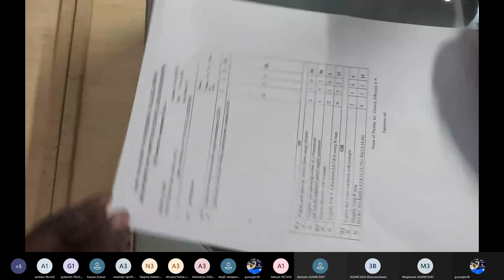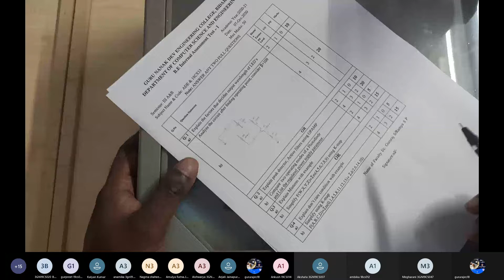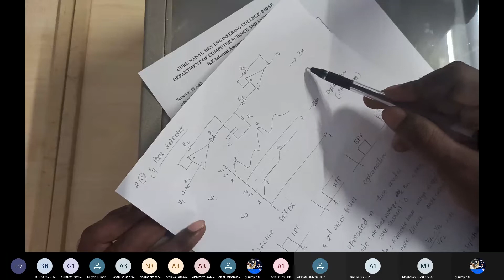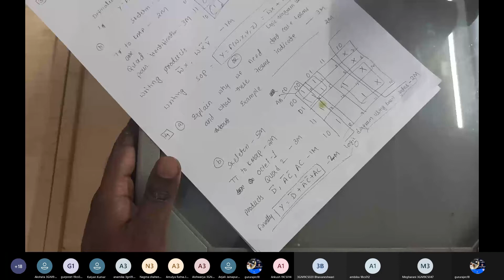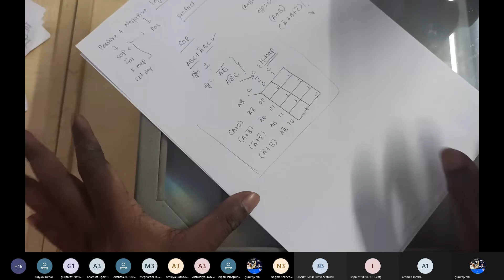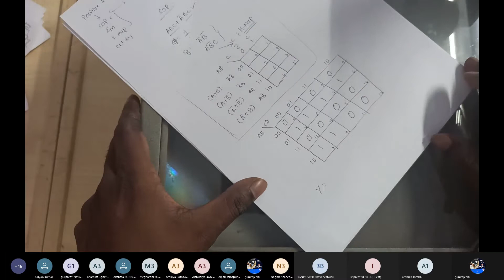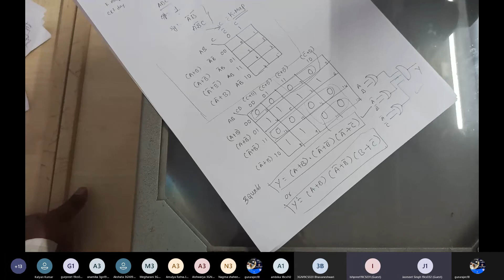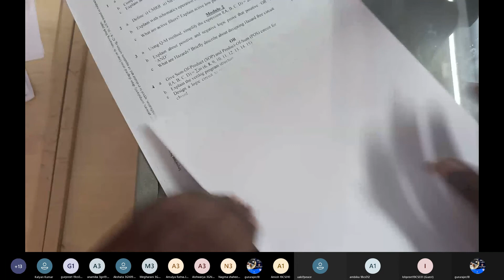ADE- Analysis of QP's, K-Map, SOP, POS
K-Map, SOP, POS explained in detail